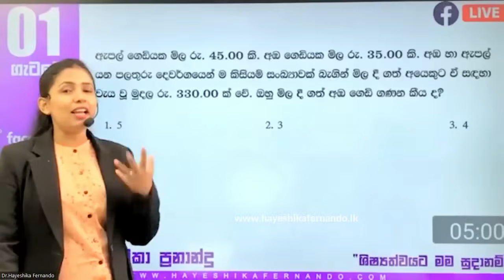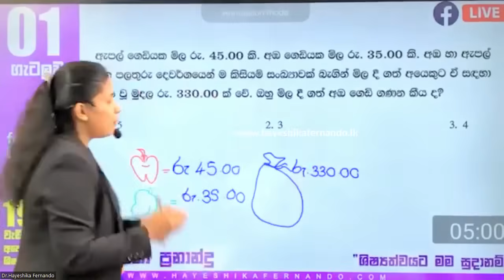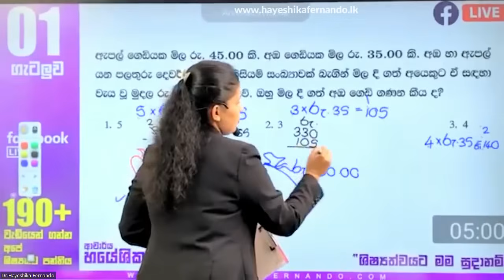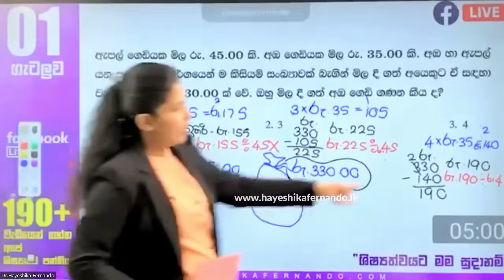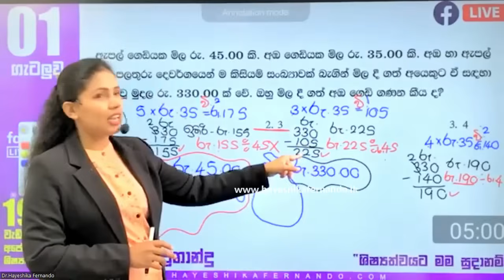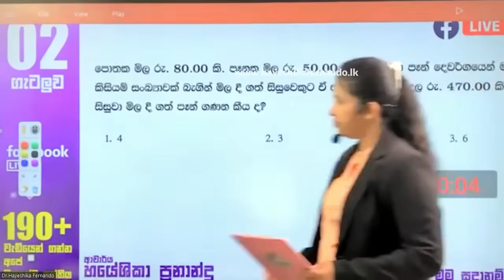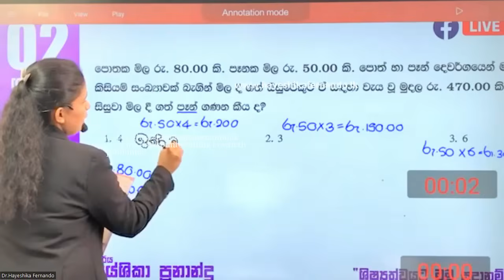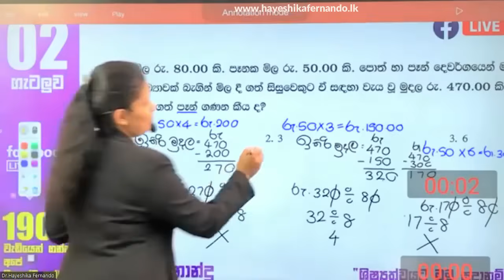පිළිතුර ඇසුරෙන් ම පිළිතුර සෙවීමේ ගැටලු..|Dr.hayeshika fernando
හයේශිකා ප්‍රනාන්දු Facebook පිටුව ඔස්සේ සජීවීව එකතුවන්න...
🏆SRILANKA'S No#1 SCHOLARSHIP CLASS POWERED BY hayeshikafernando.lk🇱🇰
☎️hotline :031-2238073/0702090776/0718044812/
(CALL CENTRES ARE AVAILABLE ON 8.00AM TO 10.00PM)